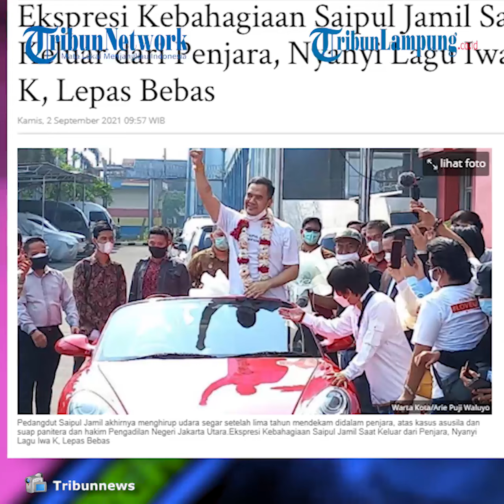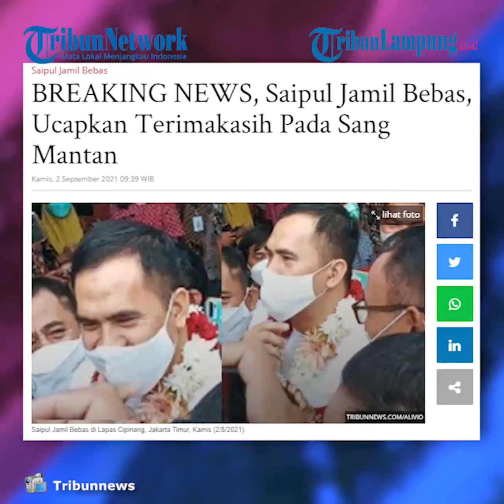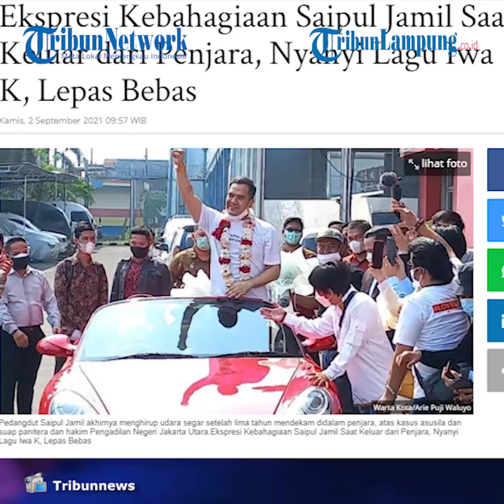Artis Saipul Jamil Resmi Bebas dari Penjara, sang Pedangdut Ungkap Kebahagiaan: Aku Bebas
TONTON VIDEO LAINNYA @TRIBUNLAMPUNGNEWSVIDEO
LAMPUNG.TRIBUNNEWS.COM - Penyanyi dangdut Saipul Jamil resmi menghirup udara segar setelah menjalani hukuman kasus asusila dan penyuapan, Kamis (2/9/2021).

Pantauan Kompas.com, Saipul Jamil keluar dari Lapas Cipinang Kelas 1 A pada pukul 09.00 WIB.

Tampak Saipul Jamil mengenakan kaos putih lengkap dengan masker yang berwarna senada.

Saat keluar, dia berpamitan dengan petugas Lapas Cipinang.

Selain keluarga, Saipul Jamil juga disambut oleh penyanyi dangdut Indah Sari yang sudah menunggu sedari pagi. Bunga pun langsung dikalungkan ke lehernya.

"Aku bebas," ucap Saipul Jamil sambil mengangkat bunga yang ia terima dari keluarga, Kamis (2/9/2021).

Kepala Lapas Kelas I Cipinang, Tony Nainggolan membenarkan mengenai kebebasan Saipul Jamil tersebut.

"Bukan bebas bersyarat, tapi bebas murni. Dia sudah dinyatakan sebagai orang yang merdeka," ucap Tony.

Sebagai informasi, Saipul Jamil tersandung kasus pencabulan dan ditetapkan sebagai tersangka pada 18 Februari 2016.